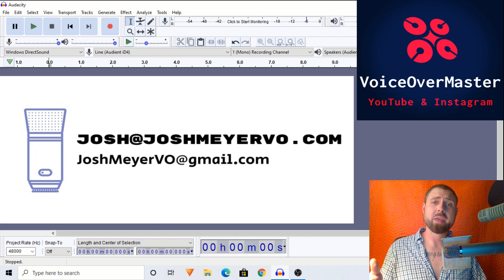How To Use Audacity 2020 --Audacity, Voice Over, Podcast, Music, Home Studio Setup, EQs - Coaching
"Create Custom EQ's Course - Manipulate Audio For Life" is now available!

 or
for your copy of this comprehensive 5-hour course.  This will change your audio game forever!

-These are some of the many things I can do for you-
Help with-
- Home Studio Set Up
- Reverb and room echo
- Voice Over Coaching, Music Coaching
- EQ creation (I will create Equalizers for you and teach you how to create EQs)
- Find more Voice Over Work
- Audio Processing
- Audio Editing
- Audacity Help
- Budget-Friendly solutions, recommendations, and more

I'll come prepared and will bring you a ton of value.

VoiceOverMaster-Josh Meyer- Professional Voice Over Talent, Music Talent / Recording Artist, and Coach

How To Use Audacity 2020 --Audacity, Voice Over, Podcast, Music, Home Studio Setup - Coaching

Audacity, Voice Over, Podcast, Music, Home Studio Setup, coaching, custom EQS are some of the many things I can do for you. This is a video of me saying thanks to the YouTube creative community along with just a few video testimonials from my many students.